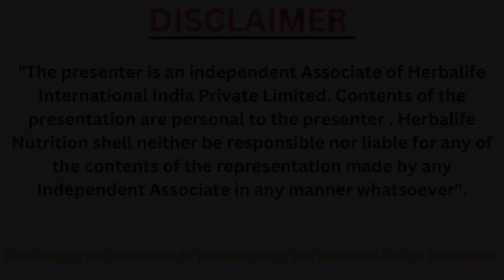Herbalife Weight loss plan how to start | Hindi | manishfitindia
Herbalife Weight loss plan how to start
In this video Manish Singh Chauhan has told you about how to start weight  lose for herbalife

इस वीडियो में मनीष सिंह चौहान ने आपको हर्बललाइफ के लिए वजन कम करने की शुरुआत कैसे करें के बारे में बताया है

* 1 to 1 Consultancy charge 99/-Rs
 - 📲 30 minutes call 📲
        UPI NUMBER
AFTER PAYMENT SHARE A SCREENSHOT PLEASE

DARK CHOCOLATE & CRANBERRY MUESLI
PEANUT BUTTER
PROTEIN BAR
SOYA CHUNKS

👋Useful links:
HOT WATER KETTLE
WEIGHT MACHINE
SKIPPING ROPE
YOGA MAT
SHAKER BOTTLE
Ankle Weights

more business information WhatsApp📲
Important: MANISH SINGH CHOUHAN
Independent Herbalife Associates. Views expressed in this video are that of an individual and not evaluated by Herbalife Nutrition Company & FDA (Food & Drug Administration). Herbalife products are not intended to diagnose, treat, cure or prevent any diseases. Results are not typical.

Connect with Manishfitindia on Social media for the  weight loss tips , workout video, products info. and much more.